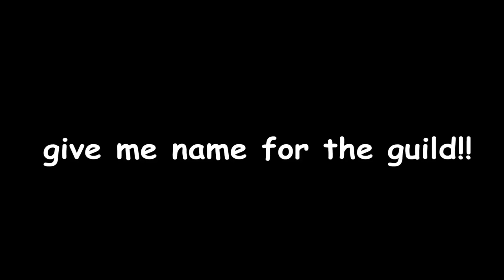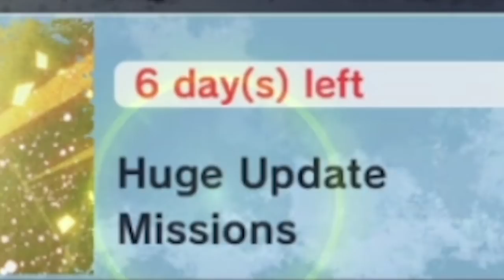Ok... FREE SUMMONS HYPE!! (SSJ Gogeta & Broly SUMMONS!) Dragon Ball Legends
Free Summons in Dragon Ball Legends for everyone!

- Monkey 🐒